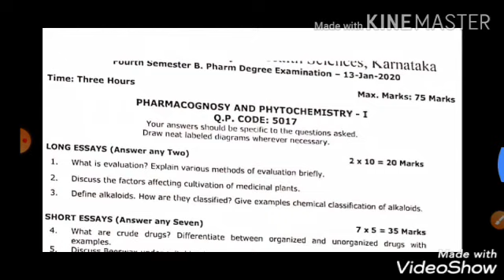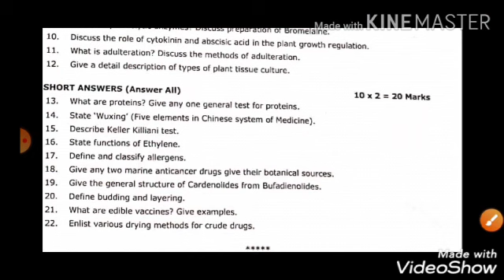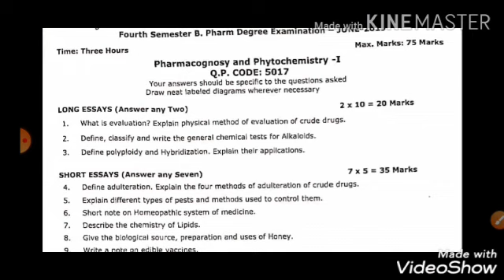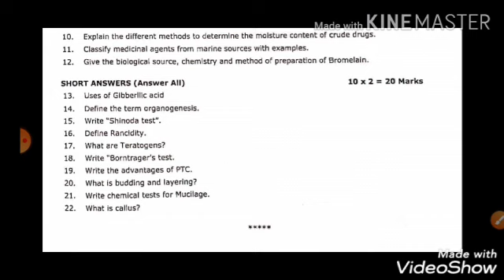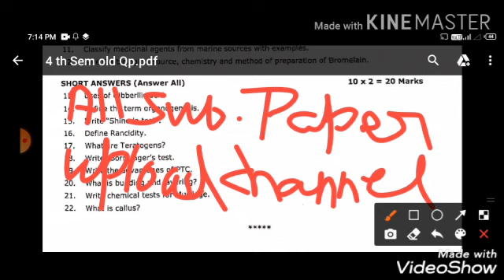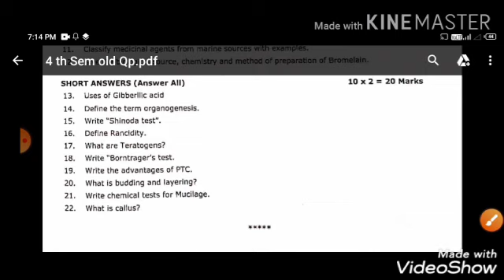Pharmacognosy and phytochemistry-1 previous year question paper Bpharm 4 semester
Hello friends-